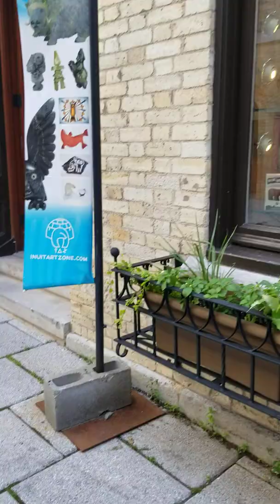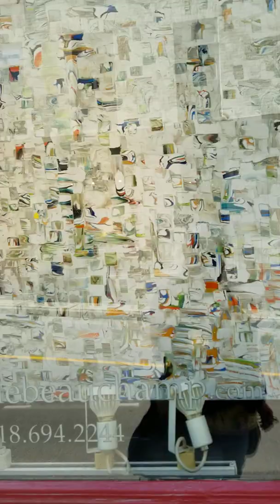Puerto Viejo de Québec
Paseando por sus historicas, estrechas y bellas calles.